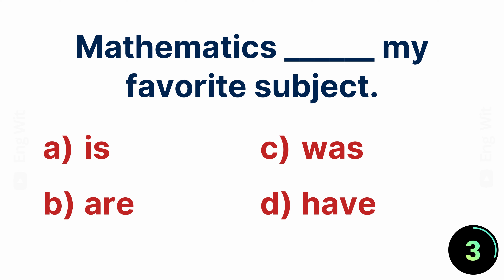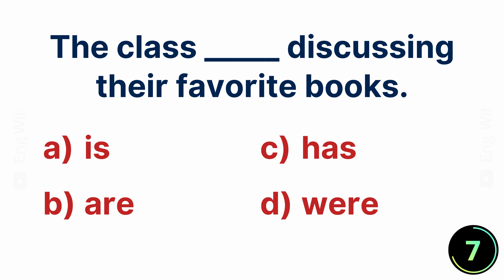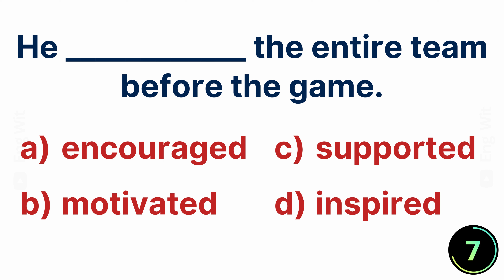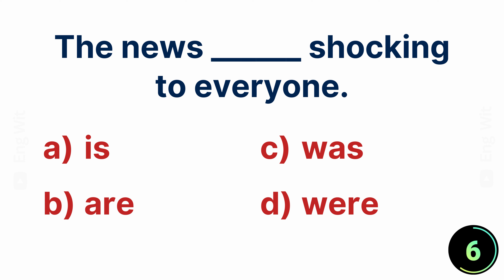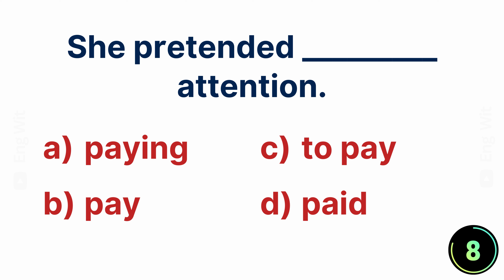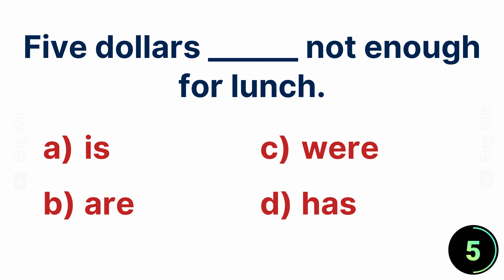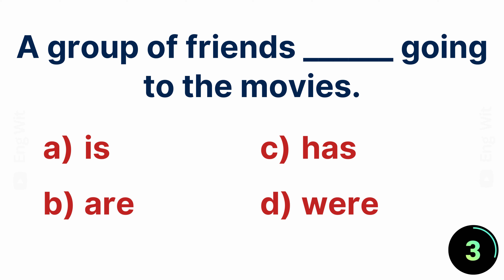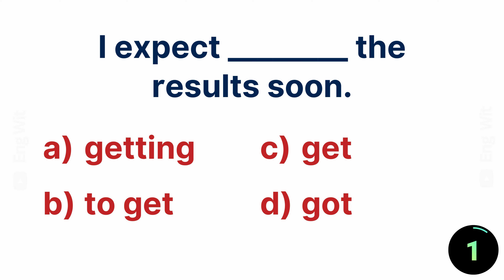English Grammar Test 🌟 If you pass this test, your English is amazing!